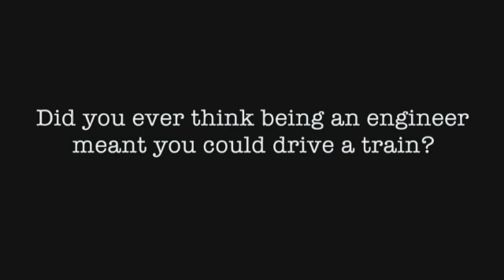The Secret Life of Scientists and Engineers: Judy Lee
Judy Lee designs and engineers all kinds of consumer products.  When she's done with her day job, she hosts an award-winning TV show, Design Squad.